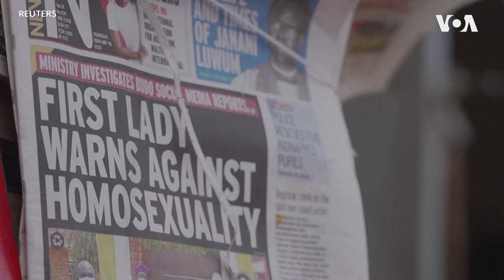US Warns Businesses Over Uganda After Anti-LGBTQ Law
A new advisory from various U.S. government departments has warned about the risk of doing business in Uganda after the East African nation enacted one of the world's harshest anti-LGBTQ laws. David Doyle of Reuters has more details.